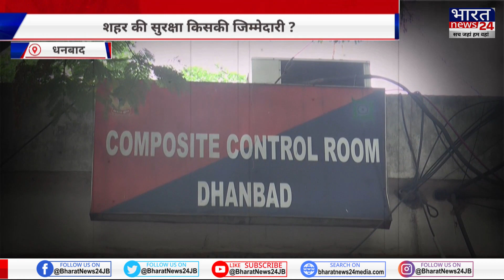Dhanbad News : कमजोर पड़ी पुलिस की 'तीसरी आंख', Dhanbad में आधे कैमरे खराब !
About Channel:
Bharat News 24 Satellite Channel is a name of Trust and Daily News Content especially for people of Bihar and Jharkhand. Quick and reliable News Updates across Bihar & Jharkhand. A wing of 24X7 Satellite Channel Bharat News 24,Offering its users news of various categories like Politics, Technology, Entertainment, Sports Etc.